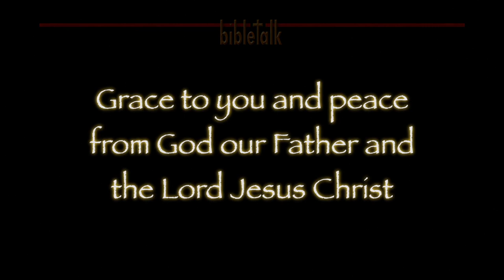The Prophet Amos: The Blind and Unaware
The Lord said He would pass through the midst of the people of Israel because of their disobedience. The message was about the great day of the Lord, His return, and how many who are looking forward to it will be shocked at the consequences. They are blind and unaware of the truth.